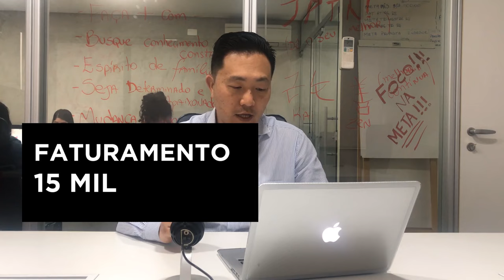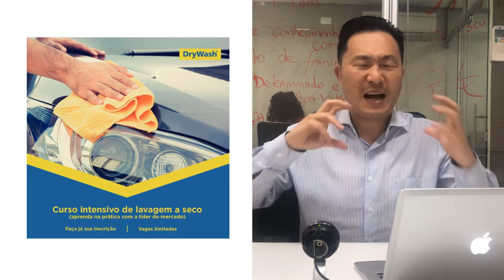5 FRANQUIAS BARATAS A PARTIR DE R$ 4 MIL 😱💰🚀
Você JÁ tem um negócio TOP 🚀, com faturamento legal 💰, e agora está pensando em virar franquia pelo Brasil todo (e quem sabe, pelo mundo)? Então clica aqui nesse link, me conta um pouco do seu negócio, e vamos transformá-lo em franquia

Se você estiver pensando em abrir sua primeira empresa, ou uma segunda ou terceira unidade do seu negócio, MUITA ATENÇÃO - Não abra no ponto comercial ERRADO - FAÇA UM ESTUDO DE PONTOS COMERCIAIS PARA NÃO ABRIR EMPRESA NO LUGAR ERRADO - Não tome suas decisões com base em achismos, solicite um estudo de no mínimo 3 territórios comerciais na sua região 👉 INSCREVA-SE para receber tudo sobre FRANQUIAS!

😎 Veja agora franquias a partir de 4 mil reais!

5 FRANQUIAS BARATAS A PARTIR DE R$ 4 MIL 😱💰🚀

Você, que acompanha o canal já está acostumado a ouvir falar de franquias com investimento inicial de R$ 100, 200 mil ou até mais.

Agora, imagina se fosse possível ser dono do seu próprio negócio investindo apenas R$ 4 mil reais? Será que existe uma franquia barata assim?

Pois eu fui atrás e descobri 5 franquias a partir de R$ 4 mil !!!

Não é brincadeira! Acredite, com essa quantia, você  já pode iniciar um ótimo negócio e conquistar sua independência financeira!

As franquias a partir de R$ 4 mil que eu vou apresentar neste vídeo são bem diferentes.

Você sabia que já existe uma franquia que vende publicidade no saquinho de pão? Tem também no segmento fitness, que é uma tendência muito forte no mercado; lavagem de automóveis a seco e até venda de roupas street wear!

Todas elas com investimento abaixo da média do mercado, mas com faturamento que pode chegar até R$ 200 mil, dependendo do modelo de negócio que você escolher.

Para quem tem uma graninha guardada, mas não sabe muito bem onde investir, essa pode ser uma ótima opção!

Se interessou? Assista ao vídeo que eu explico direitinho como funcionam as franquias a partir de R$ 4 mil reais.